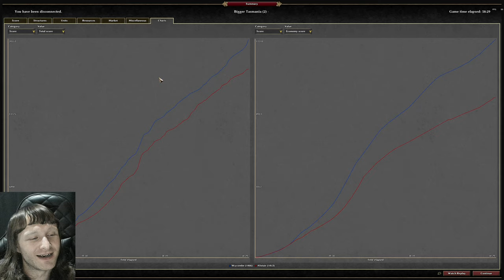0 A.D. - Tasmania Map - Tom0AD vs Alistair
Tom made this cool map of Tasmania into 0 A.D. - here is his channel He is planning on making a video showing how this was done, using some kind of cool heightmap import technique.